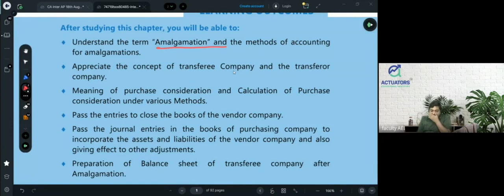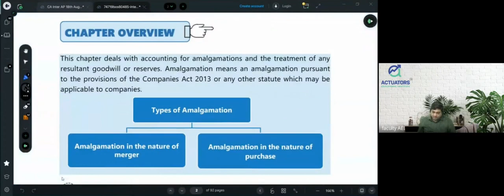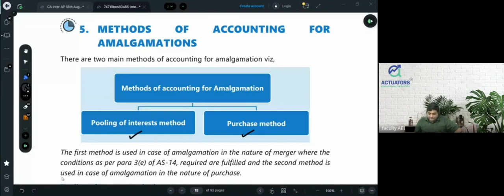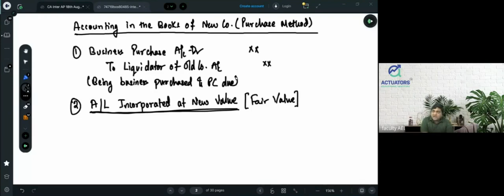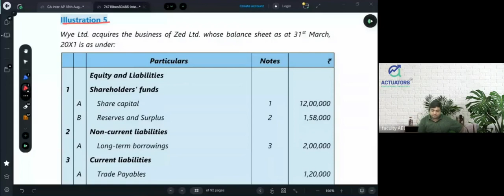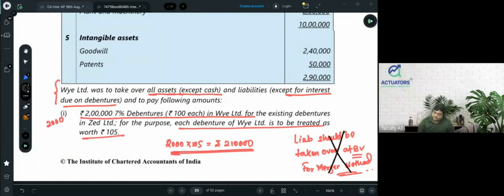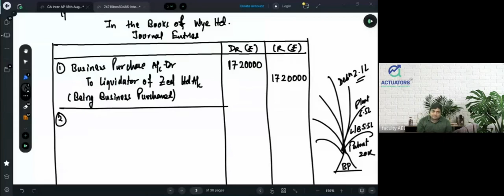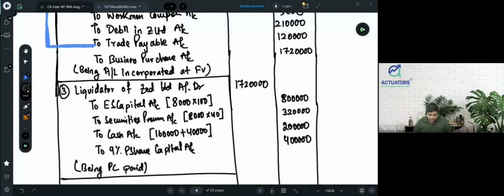CA Intermediate Advance Accounting Class 12 | Amalgamation of Companies | Part 3